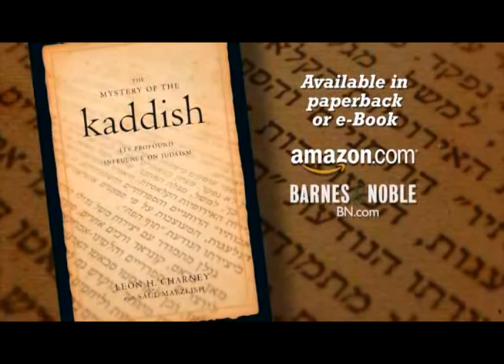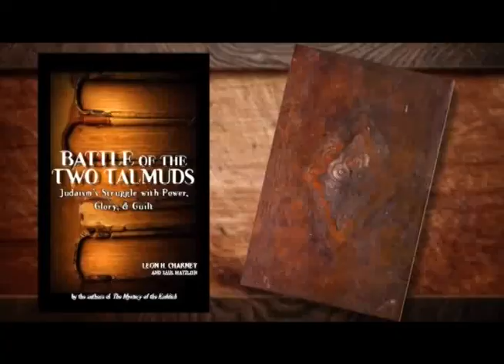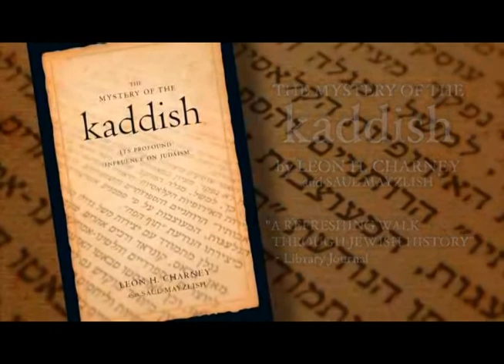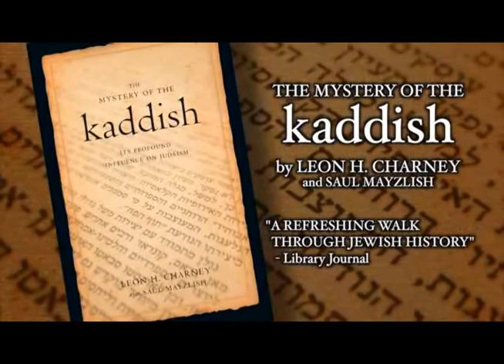Nimrod Novik, Marc Zell and Sheldon Schorer, 2015 Israel Election Special Pre-Election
This show features extensive recent interviews prior to the 2015 Israeli Elections. It features opinions on both candidates for Prime Minister of Israel and the future direction of the State Of Israel.

Dr. Nimrod Novik is chairman of the executive board of the Economic Cooperation Foundation. He is a former Middle East envoy for then-prime minister Shimon Peres. Novik is Senior Vice President of the Merhav Group of Companies where he is responsible for corporate and government relations worldwide as well as for projects in the Middle East. In this latter capacity he was responsible for the development, finance and construction of the $ 1.3 billion MIDOR petroleum refinery in Egypt, the largest Arab-Israeli joint venture today.

Marc Zell is a Washington, DC born attorney, currently based in Israel, Zell is the Worldwide VP of Republicans Overseas & Co-Chair Republicans Abroad Israel.

Sheldon Shorer is an attorney who practices in Israel and New York, and has served Democrats Abroad Israel since 1988, in the capacities of Chairman and Counsel.

Airdate: 3/15/2015

Follow @LeonCharney on Twitter!